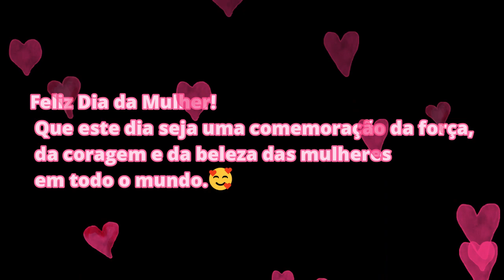VLOG: COMEMORANDO O DIA INTERNACIONAL DA MULHER 2024/QUE MENSAGEM LINDA ELA TROUXE/ ENCONTRO✨🌹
⚠️RECADO IMPORTANTE
🌷Comente
🌷 Compartilhe

💕Olá, amores só a Patricia Viégas, chamada carinhosamente de Cinha, sou Nordestina, sou casada, tenho dois filhos, resolvi abrir esse canal para compartilhar um pouco dos meus momentos com vocês.
💥Receitas nordestina/Garrafada...
 💥Vlog universo...

💻CONTATO PESSOAL//PROFISSIONAL
💕Para consultas empresariais: Ver endereço de e-mail
💕Local: Brasil

💥REFLEXÃO
Procure suas qualidades, acredite em você, não fique pensando que os outros sabem mais que você. Acredite em seu poder, a vida é cheia de obstáculos, mas você nunca deve abaixar a cabeça, pois se você consegue vencer um, você consegue vencer todos.
E que Senhor abençoa todos os meus inscritos🙏🏻💕